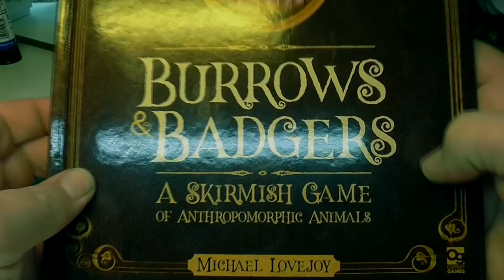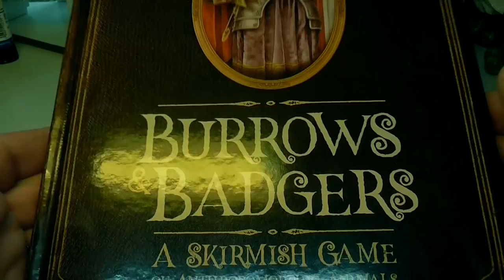The Wife paints Minis!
Hey there guys and welcome to On the table where we take a look at current projects and things going on in my hobby related life, this series is an umbrella in which I can put most things hobby related however if you want to have a look at other or current series I’m working on head over to the channel and check out the other hundreds of videos that I’ve done, also whilst you’re at it don’t forget to check out the Facebook page for sneak peeks at what I’m getting up to

if you want to get your hands on some awesome Burrows and badgers stuff check them out here